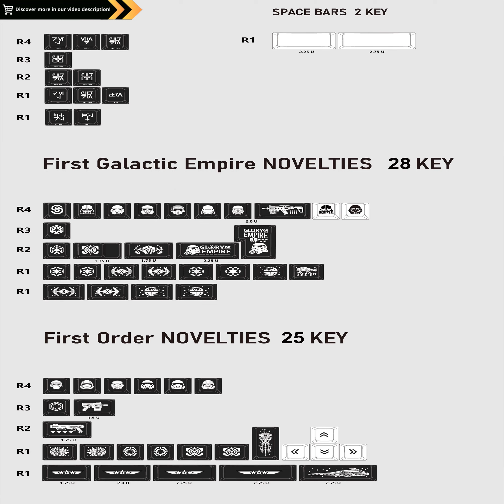Upgrade Your Typing Experience: PBT Keycaps - Glory of Empire Colorway, Cherry Profile, Dye Sub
"PBT Keycaps for Mechanical Keyboard,Glory of Empire Colorway,Cherry Profile,Dye Sub,Full Set 188 Pcs :

Journey into the Realm of PBT Keycaps Elevate Your Typing Experience

Immerse yourself in the captivating tale of PBT keycaps a revolutionary innovation thats set to transform your typing experience Discover the Glory of Empire colorway an enchanting symphony of hues that will add a touch of majesty to your keyboard Delve into the intricate details of PBT Polybutylene terephthalate material renowned for its exceptional durability and unwavering resistance against wear and tear Prepare to be amazed by the 188piece full set an allinone solution that caters to a wide range of mechanical keyboards

Unveiling the Secrets of PBT A Material of Strength and Resilience

At the heart of these keycaps lies the remarkable PBT material a testament to engineering excellence Its inherent toughness ensures unparalleled longevity shielding your keycaps from the relentless onslaught of daily use Say goodbye to fading colors and wornout legends as PBT stands firm against the passage of time Its exceptional resistance to oils and solvents makes it an ideal material for gamers and frequent typists ensuring consistent performance even in the most intense typing sessions

Dye Sublimation A Symphony of Colors Brought to Life

Prepare to be mesmerized by the vibrant hues of dye sublimation technology a process that infuses the keycaps with stunning colors that refuse to fade Each keycap undergoes a meticulous printing process ensuring intricate details and crisp legends that will retain their brilliance for a lifetime Immerse yourself in the Glory of Empire colorway a captivating blend of colors that echoes the grandeur of ancient civilizations Let your fingertips dance across these keycaps experiencing the tactile joy of unrivaled craftsmanship

Ergonomics and Comfort A Symphony of Form and Function

Indulge in the unparalleled comfort and ergonomic design of these keycaps Their sculpted profile conforms seamlessly to the natural curvature of your fingertips minimizing strain and fatigue during prolonged typing sessions Whether youre a writer gamer or casual user these keycaps will cradle your fingers ensuring a painfree and enjoyable typing experience Discover the true meaning of ergonomic bliss as you glide effortlessly from one key to the next

Compatibility and Versatility A Universal Solution for Your Typing Needs

Experience the liberating freedom of universal compatibility with these PBT keycaps Designed to fit a wide range of mechanical keyboards these keycaps offer unparalleled versatility Whether you prefer Cherry MX switches or other popular variants these keycaps will seamlessly integrate into your setup elevating your typing experience to new heights Embrace the flexibility and convenience of a truly universal solution

In Conclusion A Legacy of Excellence Awaits

As you embark on your journey with PBT keycaps prepare to be enthralled by their exceptional durability captivating aesthetics and ergonomic design Experience the transformative power of these keycaps as they elevate your typing experience to unprecedented heights Let your fingers revel in the tactile symphony of these beautifully crafted keycaps transforming every keystroke into a moment of pure typing bliss